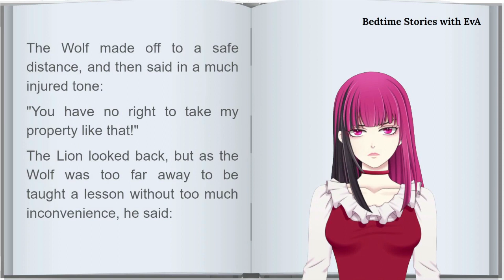Bedtime Stories with EvA | Aesop's Fable : The Wolf and the Lion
Bedtime Stories with EvA presents Aesop's Fable:  The Wolf and the Lion

Book:
The ÆSOP for CHILDREN